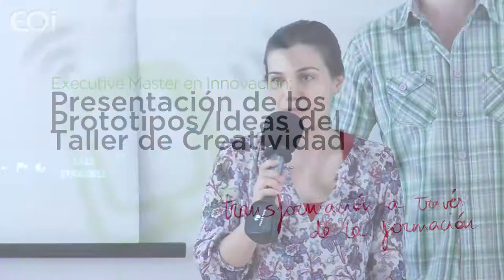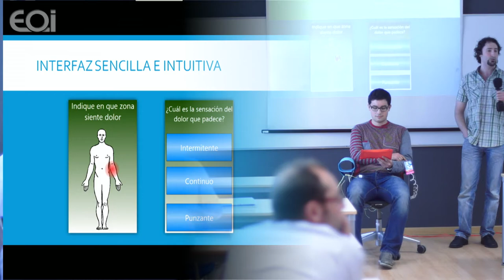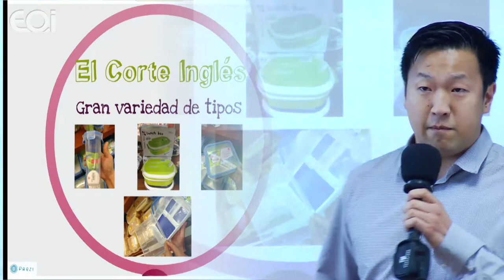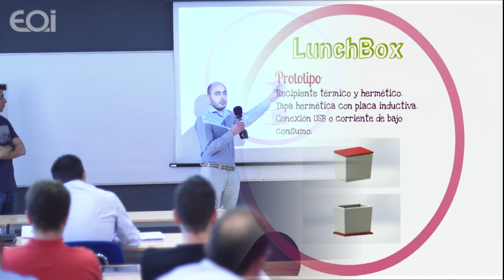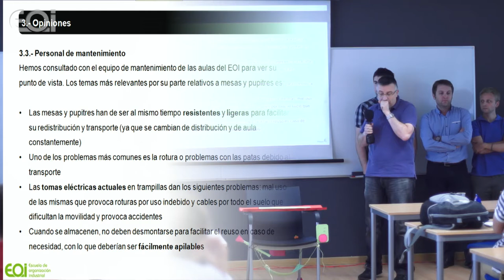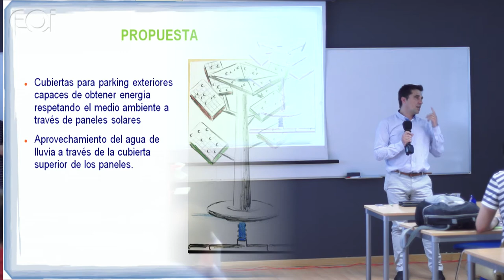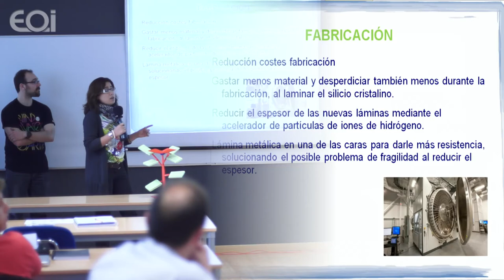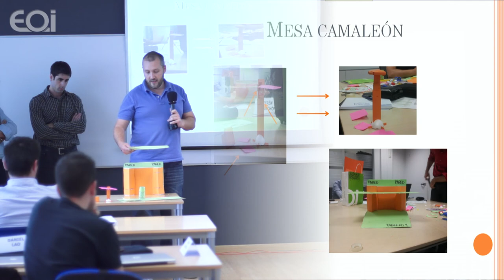Presentación de prototipos G6 · Inncorpora · Executive Master en Innovación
Presentación de proyectos del Executive Master en Innovación · INNcorpora

GRUPO 1 -- Fastriage
Enric Pallerols Cat
Sergio del Valle Clemente
Alicia Olcina Climent
Rubén Rodríguez Mayayo
Marc Blando Coll
Iván Otero González

GRUPO 2 -- Pupitre 2.0
Antoni Boix Requesens
David Delgado García
Joan Lloret Soler
Juan Marín Alameda
Marta Cantón Franco
Santiago Castells Andreu

GRUPO 3 -- Mesa camaleon
José Manuel Calvo Ortega
Santiago Mazo Carretero
Jorge Luis Valentín Miravent
Juan Sancho Dura
Daniel Lao Castillo
Efrén Belinchón Salas

GRUPO 4 -- Cubierta Inteligente
Silvia Andrea Suarez Baron
José Trotonda García
Jorge García Cebriá
Oscar Navarro Albero
Juan Vargas Cracolici
Marc Tello Alonso

GRUPO 5 -- lunchbox
José María Aguilar Esteban
Jairo Sarabia Torres
Jorge Belda Francés
Simón Lee Hsing
Paula Toledo Taracido